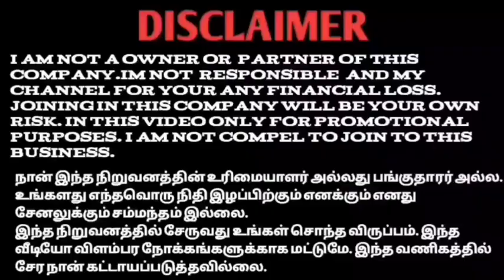SBO JOB'S PLAN EXPLANATION TAMIL 89038 44382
YouTube promotion
PDF work